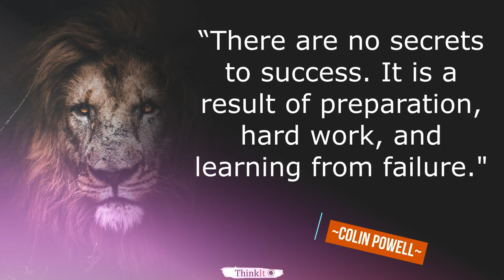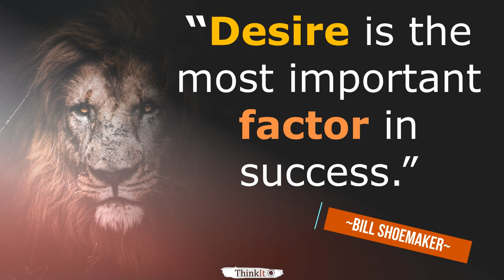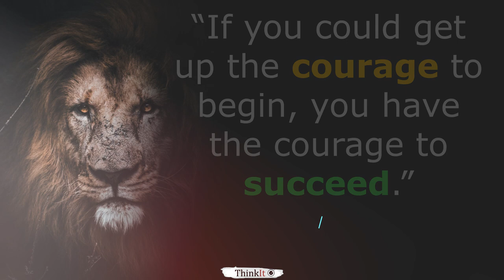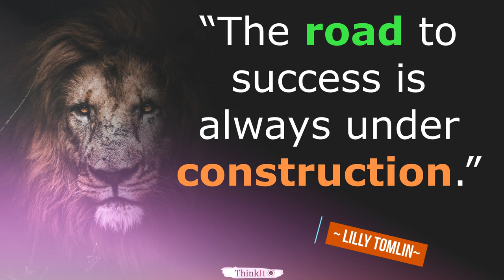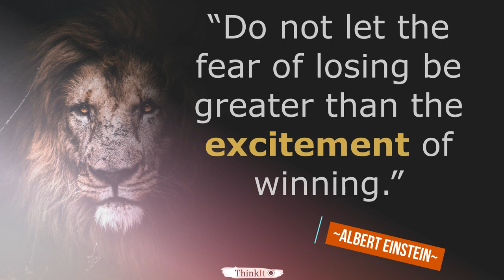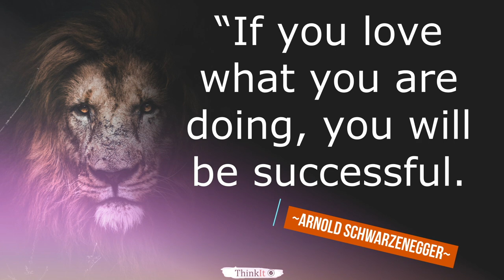Most Inspirational and Profound Success Quotes - || ThinkIt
Boost your day, get inspired and motivated to tackle your day with some powerful and profound quotes from some successful people.

1.“There are only two mistakes one can make along the road to truth; not going all the way, and not starting.”  ~Buddha~

2.“Who you are tomorrow begins with what you do today.” ~Tim Fargo~

3.“There are no secrets to success. It is a result of preparation, hard work, and learning from failure. ~Colin Powell~

4.“It does not matter how slowly you go as long as you do not stop.” ~Confucius~

5.“You are never too old to reinvent yourself.” ~Steve Harvey~

6.“Desire is the most important factor in success.” ~Bill Shoemaker~

7.“There are no limits to what you can accomplish, except the limits you place on your own thinking.” ~Brian Tracy~

8.“If you could get up the courage to begin, you have the courage to succeed.” ~David Viscott~

9.“Success is going from failure to failure without losing enthusiasm.” ~Winston Churchill~

10.“Success is liking yourself, liking what you do, and liking how you do it.” ~Maya Angelou~

11.“Your true success in life begins only when you make the commitment to become excellent at what you do.” ~Brian Tracy~

12.“Your positive action combined with positive thinking results in success.” ~Shiv Khera~

13.“The secret of success is to make your mind work for you - not against you.” ~Arnold Schwarzenegger~

14.“The more you are actively and practically engaged, the more successful you will be.” ~Richard Branson~